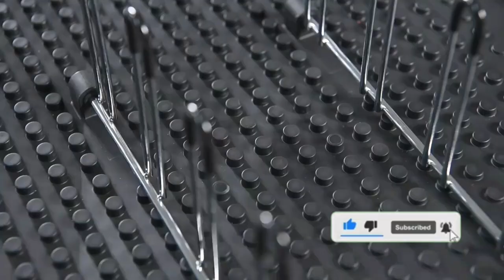Gadgets On Amazon Top 20 Kitchen Dish Rack ! with Drainboard Expandable ! gadget homeo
Gadgets On Amazon Kitchen Dish Rack

TOOLF Dish Drying Rack  Stainless Steel Dish Rack with Drainboard, Expandable  Sink Dish Drainer Rack, Space Saver Dish Drainer Rack for Dishes and Utensils Storage, 1 Piece Black

Kitsure Dish Drying Rack Large - Stainless Steel Dish Rack for Kitchen Counter, Dish Drainer with Drainboard Connected to The Sink Dish Holder for Cups, Cutlery  Cutting Board, Black, Single-tiers

amazon  gadget homeo

((Product Link))